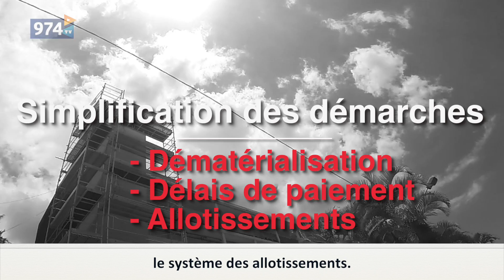Film Journée du territoire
Suivez nous !!!